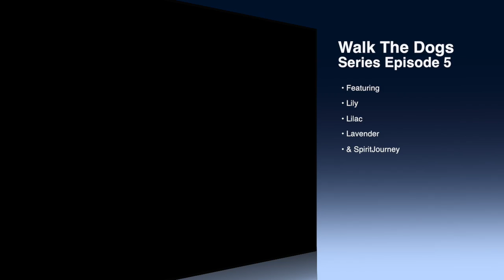Walk The Dog Series Ep. 5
August 28, 2017 The Family went to the beautiful Central Park.  What a peaceful time it wasl